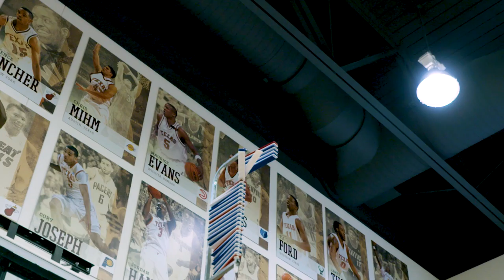Texas Men’s Basketball goes thru BAM testing [Sept. 25, 2018]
Texas players went through the same testing drills used at the NBA pre-draft combine on Monday afternoon.